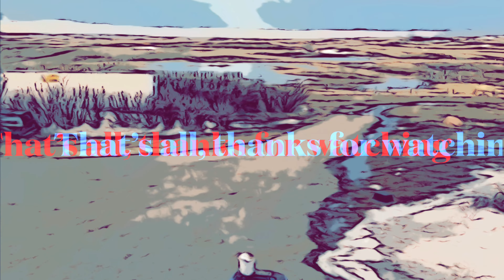Exploring spring runoff